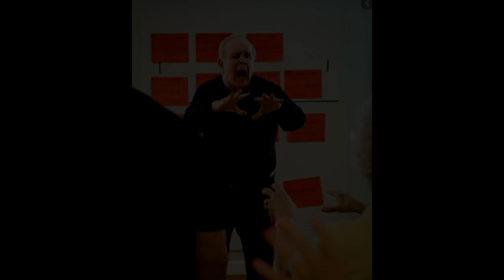Emil Sein playing Schwartz Francis Sex Six Sax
for: Saxophone /instrumental theater
Live concert instrumental theater
University of Wisconsin-Milwaukee Music Department